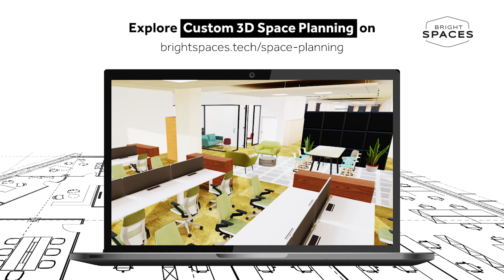Bright Interview: Daria Mircea, Bright Spaces & Andrei Voica, Avison Young Romania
In this insightful interview, Bright Spaces' Daria Mircea talks to Andrei Voica, Head of Workplace Advisory and Project Management at Avison Young | Romania.

Here are the main topics this conversation covers:

- What companies are looking for now when considering their future office
- How Andrei sees the integration of technology and innovation in real estate processes and the impact it may have on the office segment
- What made Avison Young Romania choose the Custom 3D Space Planning Solution
- How they see the collaboration with Bright Spaces working in other countries, with other Avison Young branches
 - How this product will transform the way leasing decisions are made in the future
- If there is a future for real estate showcasing and leasing without technology

Avison Young Romania is the first company to adopt the Custom 3D Space Planning solution developed by Bright Spaces. For more details, please visit brightspaces.tech/space-planning